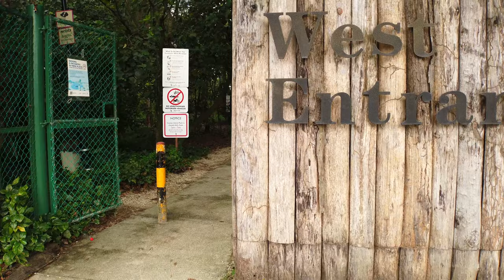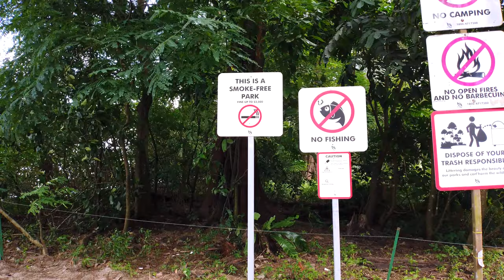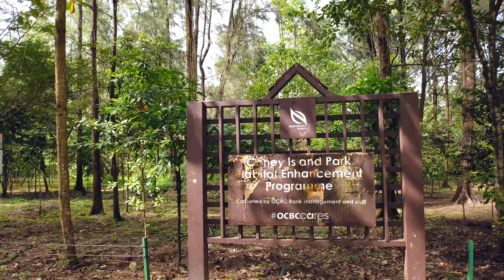Coney Island Park: Walking Tour [Part 1] | Jan 2023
Coney Island, alternatively known as Pulau Serangoon, is a 133-hectare island located off the northeastern coast of Singapore within the town of Punggol, between Pulau Ubin to its northeast and the mainland to its southwest.

Coney Island Park is home to a wide variety of habitats, with many interesting and diverse flora and fauna, including several nationally threatened species. Explore the park and see what you can find.

Things To Do:

Nature Playgarden
Bird Watching
Cycling
Nature Photography
Nature Walks

Address: Punggol Promenade Nature Walk, S829325
Hours: 7 am - 7 pm